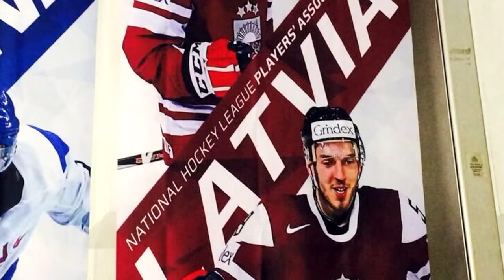Recap: Sabres In Sochi